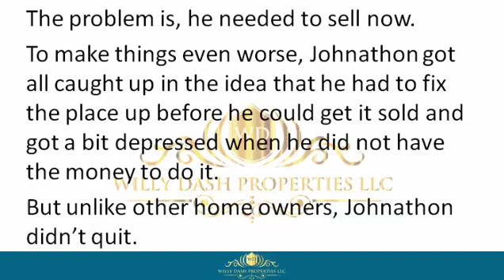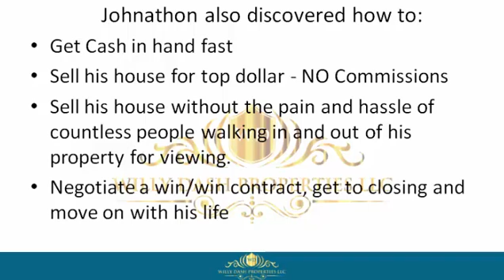how to sell my home in sewall’s point city florida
how to sell my home in sewall’s point city florida If you are looking for how to sell my home in sewall’s point city florida, then watch this video to learn everything you need to know about how to sell my home in sewall’s point city florida